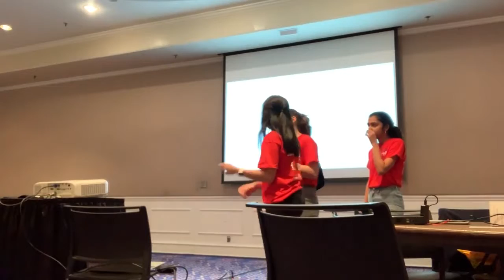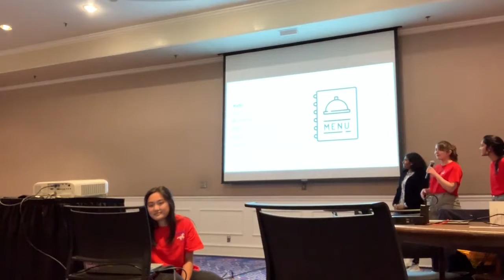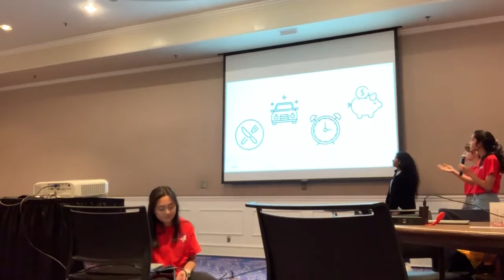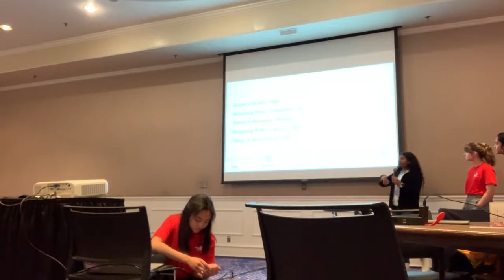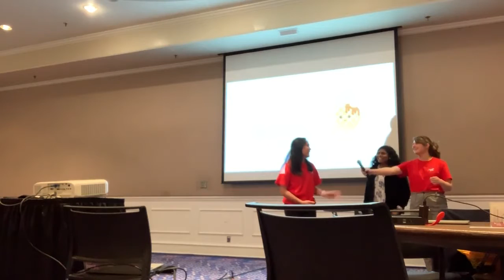Wampus Waffles Presentation (HackSMU)